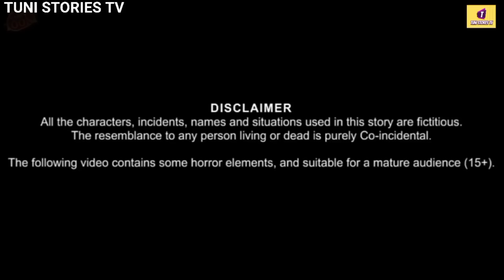अत्याचारी सास|zalim saas|atyachari saas|Kauwa chidya Wala Cartoon| HindiKahani_Birds Moral Stories